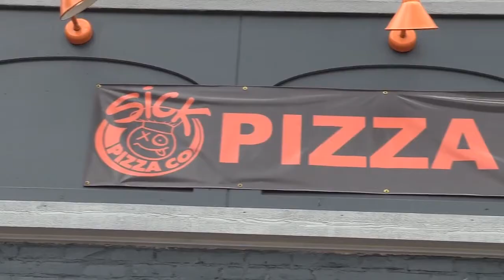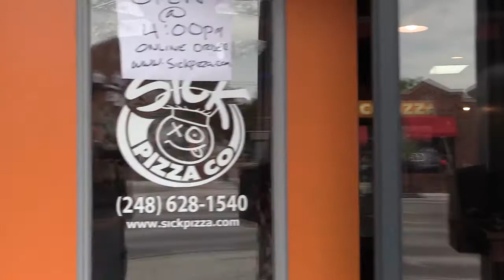ONTV News Break: Sick Pizza Grand Opening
"Sick Pizza" opened in downtown Oxford on June 30th. Reporter Lauren Creighton interviews owner Scott Taylor and takes viewers on a tour of the inside.